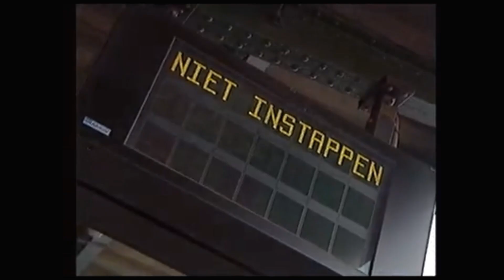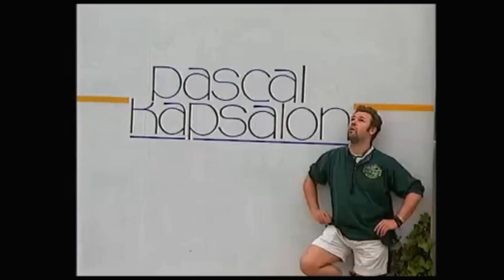Just do it ( clipje 't Misverstand ) Sint Martens Latem